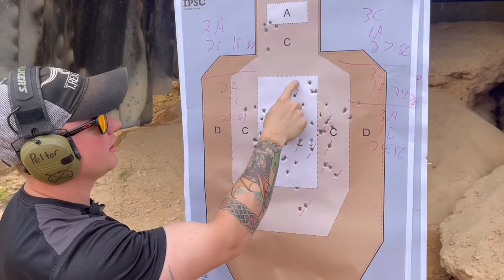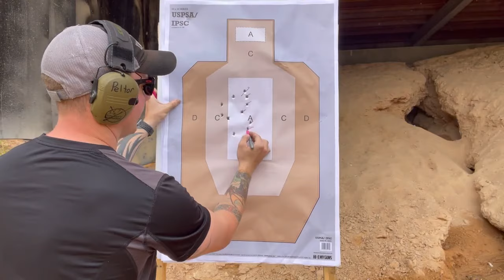One Reload One Cult Members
What is the purpose of 1R1 on the flat range?